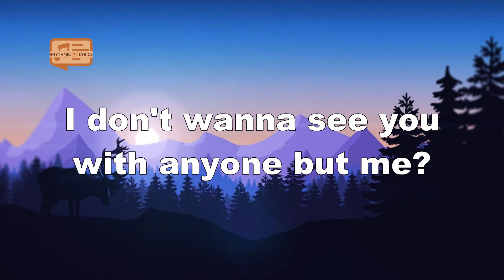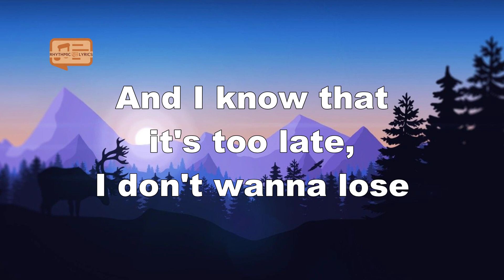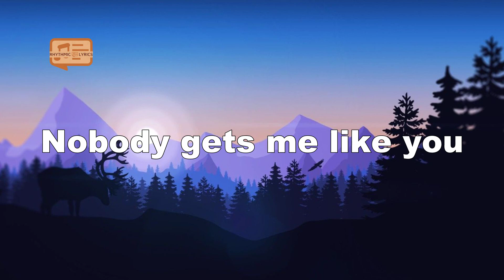SZA - Nobody Gets Me (Lyrics)